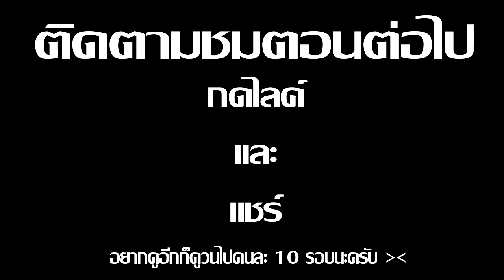Minecraft รับใช้ลุง ภาค12 | เลือกตั้งนายก EP.2